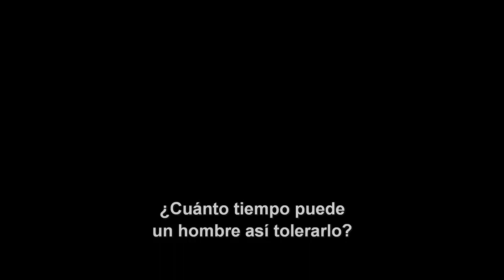Tráiler MISIÓN IMPOSIBLE - REPERCUSIÓN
¡Ethan Hunt (Tom Cruise) está de vuelta! ¿Qué misión llevará a cabo en esta sexta entrega?